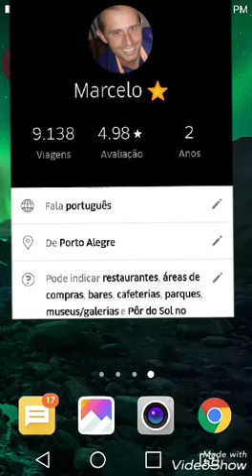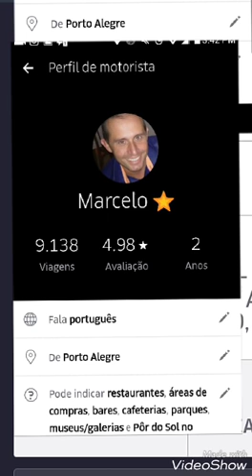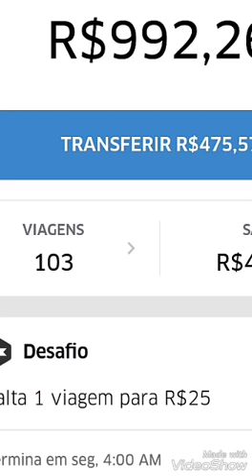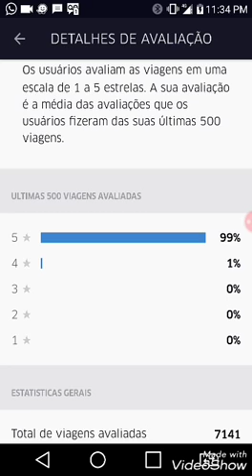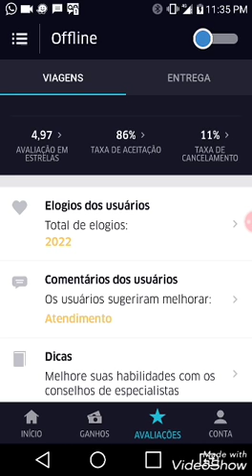ATENÇÃO! PASSAGEIRO COM NOTA BAIXA AVALIA MAL O MOTORISTA! COMPROVADO.